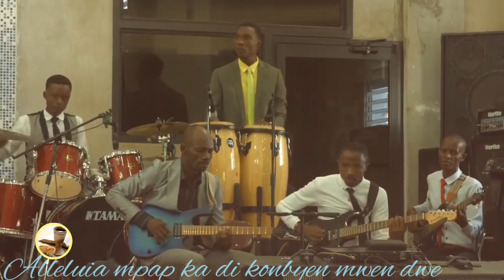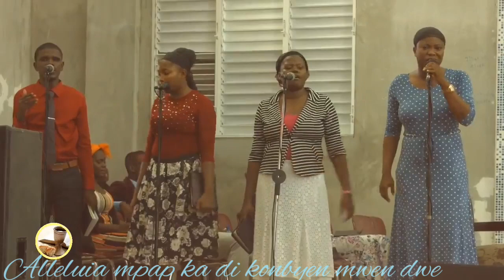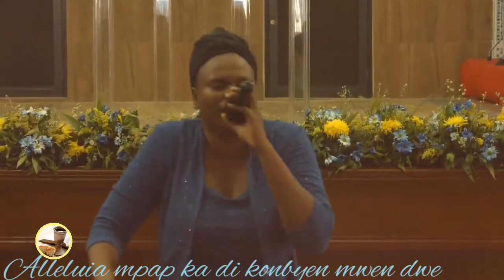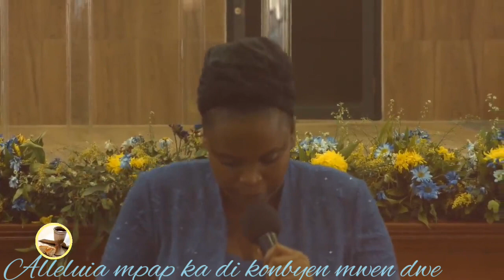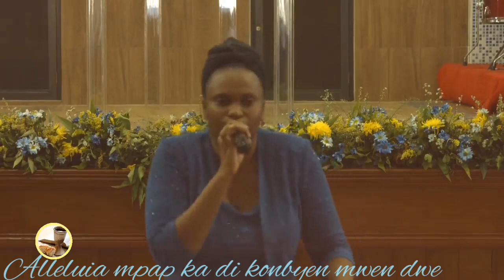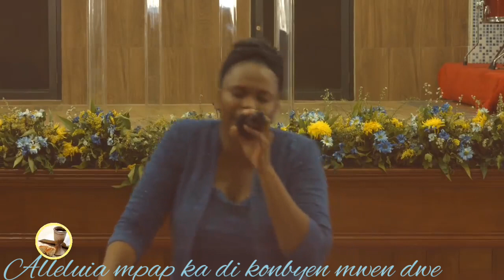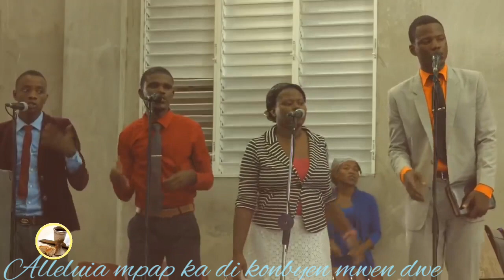Alleluia vin tranpe nanm nou avék pasté celine /yon tan poun chache BonDye san rezèv ke Dye fé gras